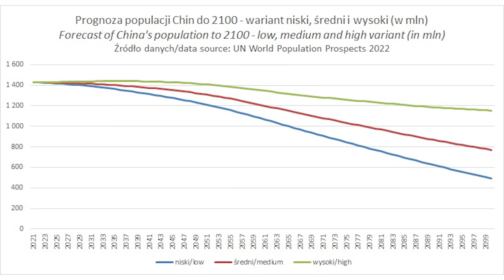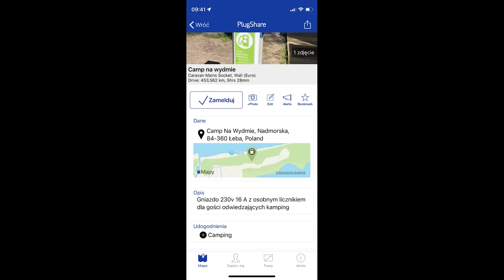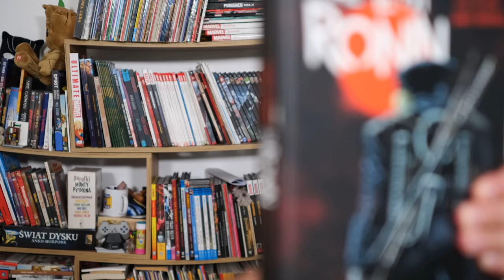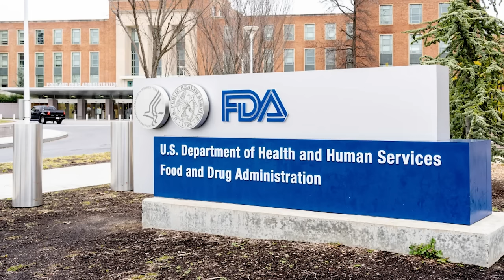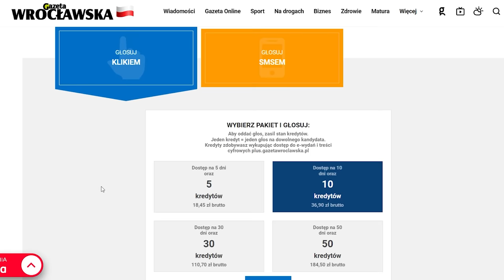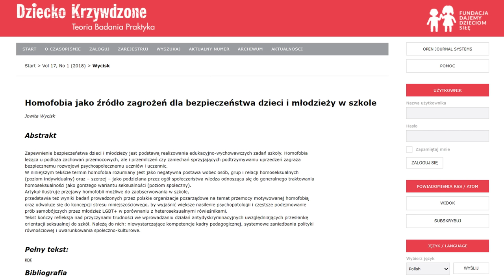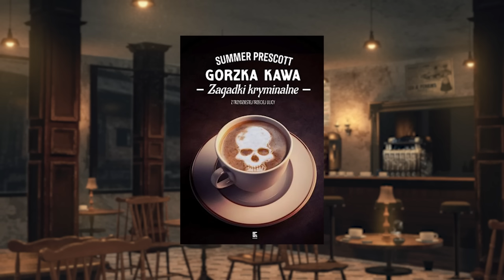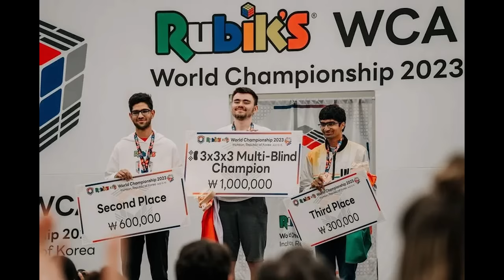Jak zgasić cwaniaka w Tesli | NEWSY BEZ WIRUSA #154 | Karol Modzelewski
Subiektywny wybór intrygujących i zabawnych newsów.
Partnerem segmentu "Kultura na wynos" jest Bookbeat.